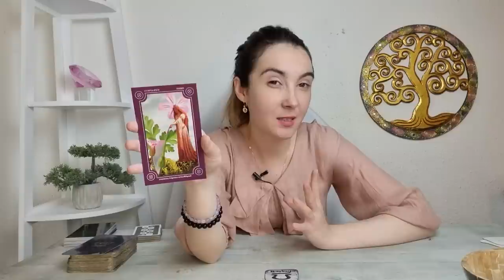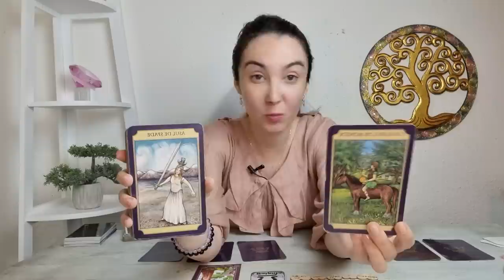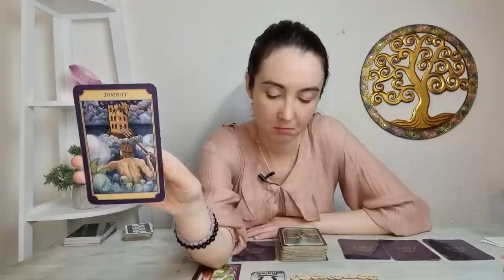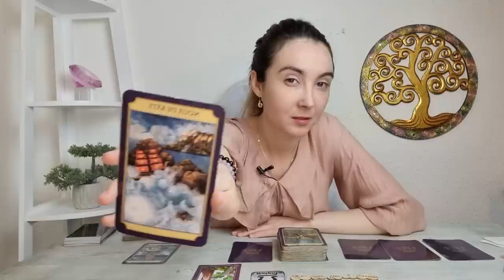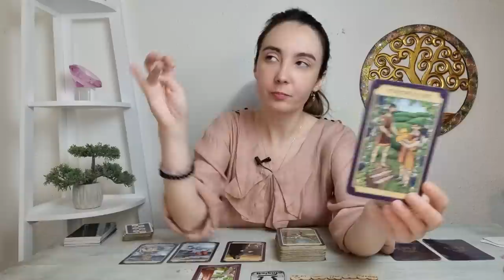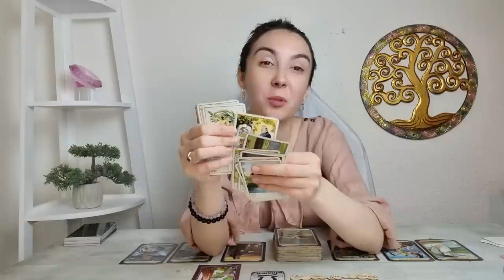BALANTA IUNIE 2022 - SCHIMBARE MAJORA! TE ELIBEREZI!